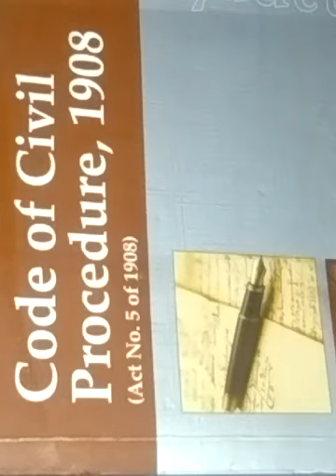CPC 1908 # Order and decree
Order and decree